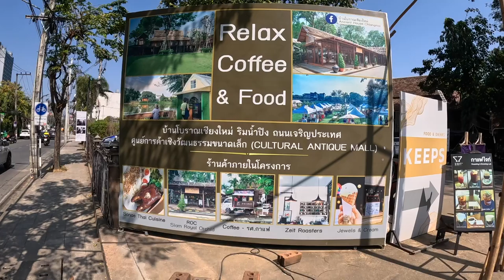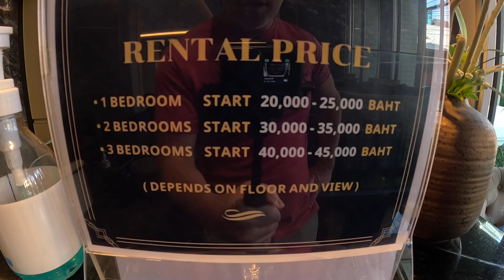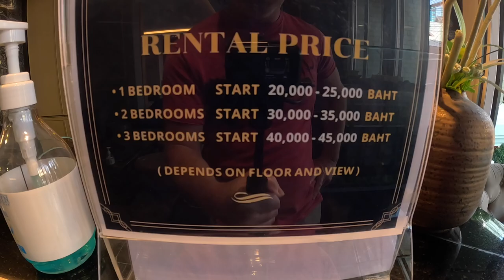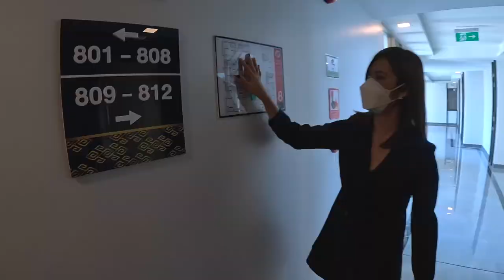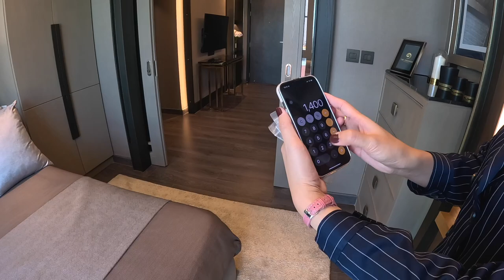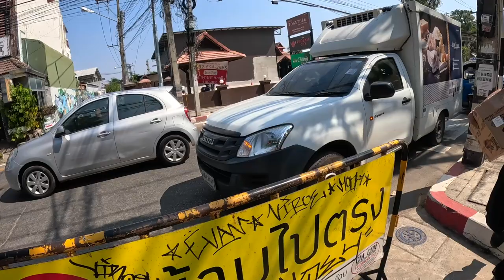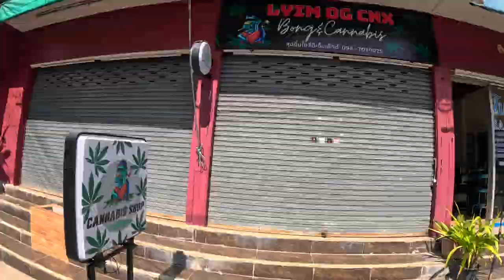Luxury Living in Chiang Mai | NEW 5-Star Condo 🇹🇭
Welcome to the ultimate luxury living experience in Chiang Mai! In this video, I take you on a tour one of the newest 5-star condo in town, showcasing the unparalleled amenities and features that make it stand out from the rest.

From the moment you step into the lobby, you'll be greeted by a team of friendly and professional staff who are dedicated to making your stay as comfortable and convenient as possible. The design of the building combines  modern architecture with Thai-inspired elements that create a harmonious and tranquil atmosphere.

As I take you through the various types of units available, you'll see that no expense has been spared in the construction and design of these luxurious spaces. With high-end furnishings and fixtures, state-of-the-art appliances, and breathtaking views of the city and surrounding mountains.  The condo also features a fitness center and swimming pool. Whether you're looking to stay fit, relax, or entertain, this 5-star condo has everything you need and more.

So if you're looking for the ultimate luxury living experience in Chiang Mai, look no further than this  new 5-star condo. Get ready to start living the high life in the heart of one of Thailand's most vibrant and exciting cities.